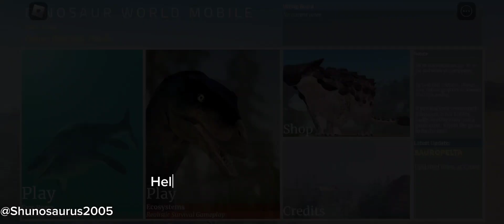Unreleased video - DWM (Sauropelta showcase)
In this unreleased video i went back to DWM or Dinosaur world mobile and that game has got a lot of updates New dinosaurs,remodels,maps, etc and atm the most recent one is sauropelta i'm planning on making a video about it but decided not too because other peeps already did that and yeah here some of the part of that video that is unfinished .

(Also can't afford Ankylosaurus,Megalosaurus and Mapusaurus which is quite sad)

Also love that carcharodontosaurus remodel looks so good.